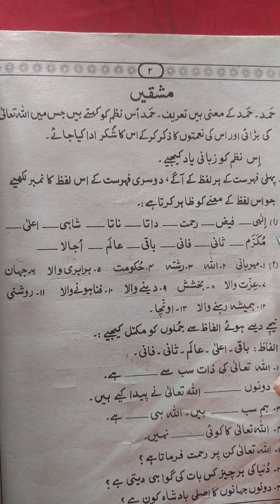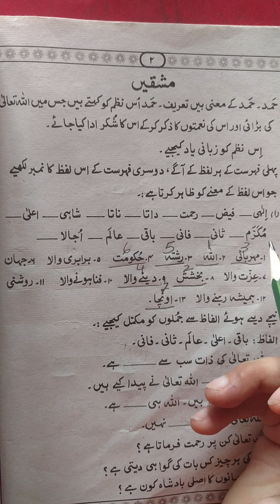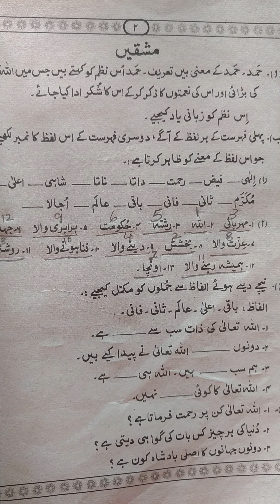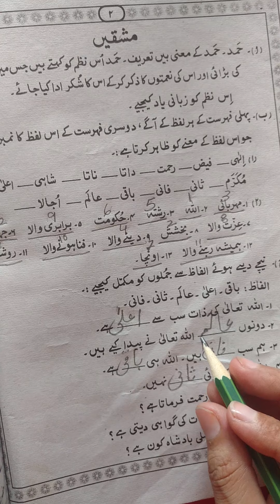Class V Urdu NMT Chaapter 01 Lecture 02